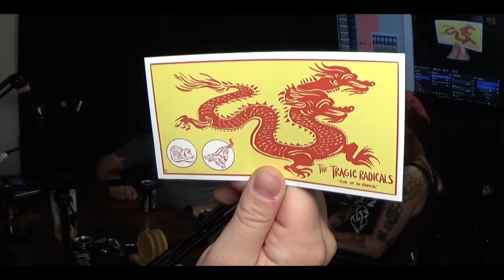Consistently Off Ep. 191 "Keep it to yourself" Ft. The Tragic Radicals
This week the boys sit down with The Tragic Radicals and talk about: The Tragic Radicals, Tyler, Alyssa, 2022, By Injection, Doll hut, Jesse Hughes, Boots Electric, Savage Magic Records, Whiskey Dick, Redwood Bar, Maui Sugarmill, Harolds, Sardines, 2005, Minnesota, 6yrs old, Trumpet, 9yrs, Craigslist, Alabama, and much much more.